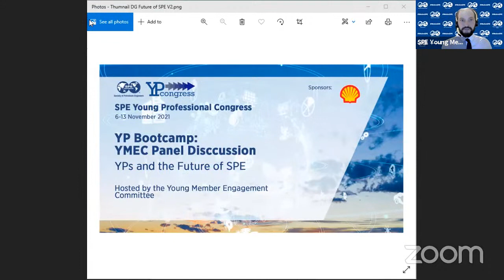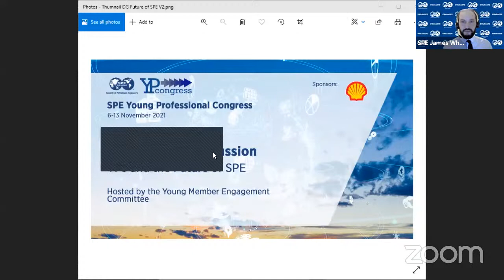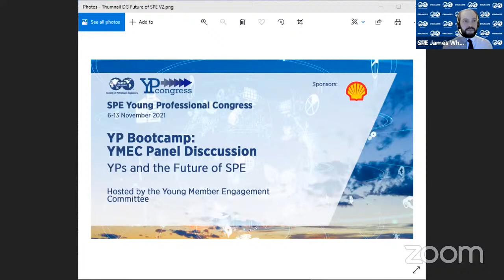YP Congress: Panel Discussion: YPs and the Future of SPE